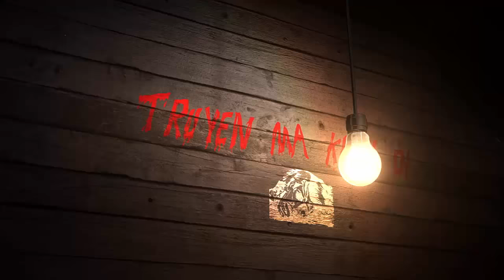BAO NOI ONLINE || THẾ GIỚI TÂM LINH (Phần 1)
Thế giới Tâm Linh bao gồm những câu chuyện tâm linh huyền bí